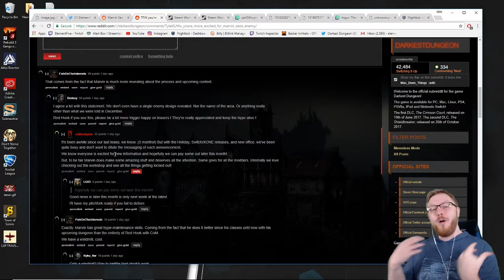ElementFive Stream Highlights #5 - Snakes & Stress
Hey! I'm ElementFive, but people usually call me E5 or Max. You can find me live streaming over on Twitch!

Monday-Friday 3:00 PM MST